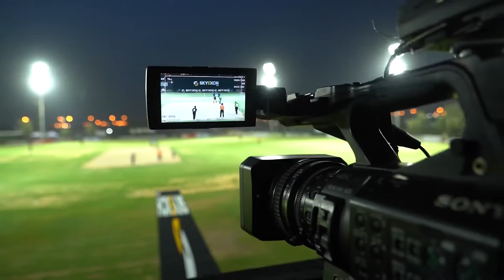Day-5 KCC 6 Nations T 20 Festival 2022 at Sulaibia cricket Ground-Kuwait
KCC 6 Nations T20 Festival continues with action-packed back to back matches at the picturesque Sulaibiya Cricket Ground 🇰🇼🏏🇰🇼🏏🇰🇼🏏🇰🇼🔥🔥🔥